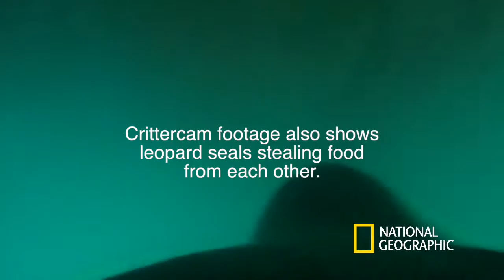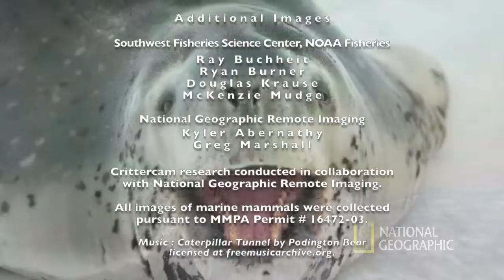Through the Eyes of Leopard Seals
A novel research project led by Doug Krause, a graduate student at Scripps Institution of Oceanography, is now uncovering details about the hunting behavior, diet, and diving activities of leopard seals through the use of cutting-edge technology, including unmanned aerial systems and Crittercams—small video cameras mounted to animals’ bodies to record their movements. This process does not harm the animal in any way. His preliminary findings indicate that leopard seals can greatly affect coastal ecosystems through direct predation and indirect hunting methods such as food stealing and scavenging.